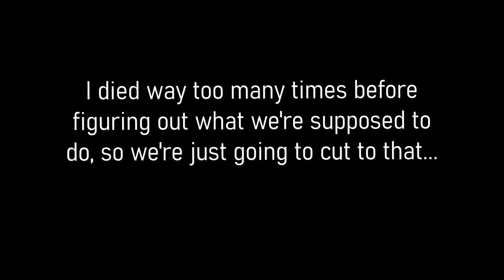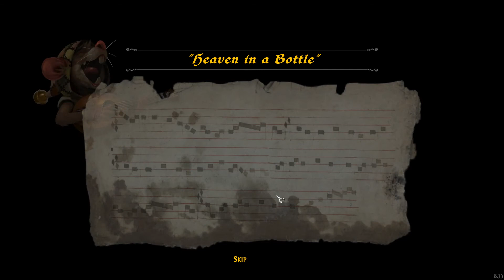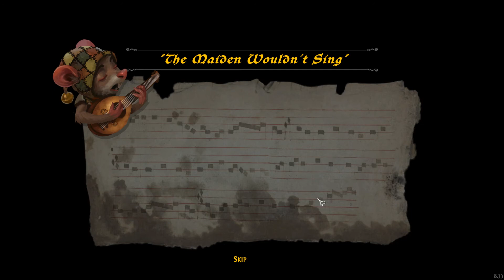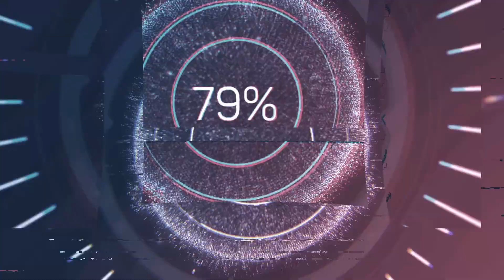PRIVATE SCOW| Ghost of a Tale - Part 3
Private Scow is now reporting for duty in part 3 of Ghost of a Tale!